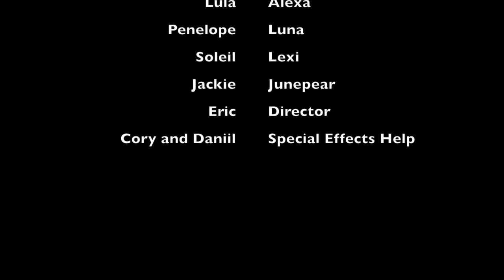The Ghost of Tampa Theatre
Our movie is about a group of friends who oversleep during a boring movie.When they wake up they figure out they are locked in a haunted theater, with a haunted cat ghost. They have to explore and find a key to get out.